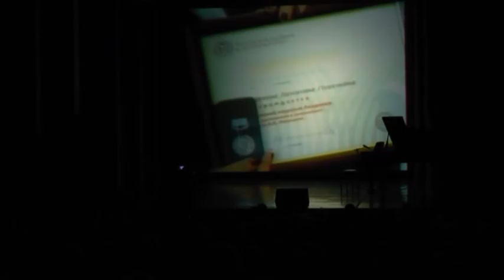Поэт Валентина Сергеева- Концерт "Понять друг друга" 18 марта 2016 г.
КДЦ "Московский", Санкт-Петербург